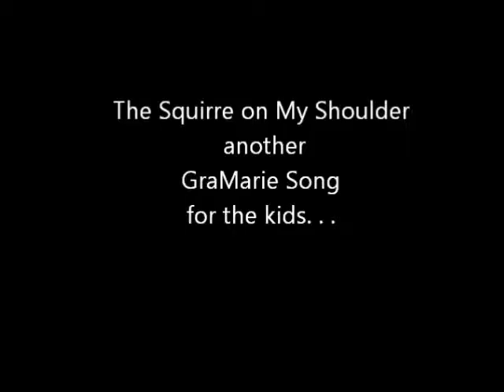Squirrel Song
A song for kids about a squirrel